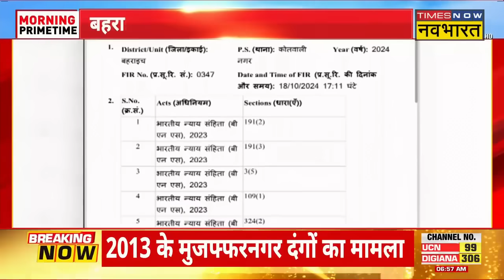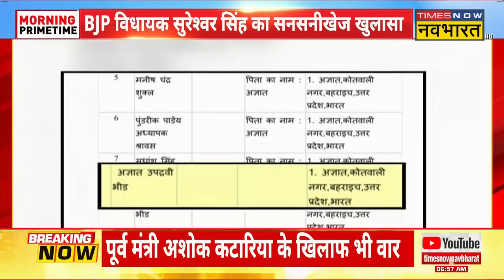Politics Over Bahraich Clash News | Bahraich में अमन... फिर भी पॉलिटिक्स जारी! | Hindi News |UP News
Politics Over Bahraich Clash News | Samajwadi Party के अध्यक्ष Akhilesh Yadav ने BJP पर राजनीतिक लाभ लेने के लिए दंगे का आरोप लगाया, जिसके बाद Keshav Prasad Maurya ने पलटवार किया है, देखिए पूरी ख़बर...